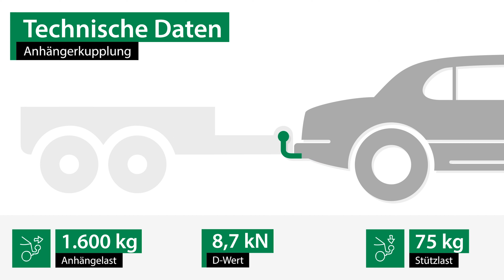Anhängerkupplung starr SUBARU IMPREZA Schrägheck | Brink Komplettsatz + Montage von Rameder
►Anhängerkupplung starr + Elektrosatz + Montage | SUBARU IMPREZA Schrägheck | Brink

Einbau, Montage und Produktvorstellung einer universal Anhängerkupplung inkl. E-Satz für den SUBARU IMPREZA Schrägheck . Die vorgestellte AHK abnehmbar von Brink ist bei Rameder erhältlich Das Nachrüsten der Anhängevorrichtung kann optional in einem unserer bundesweit verteilten Montagepoints von uns übernommen werden

Warum sollte ich meine Anhängerkupplung für den SUBARU IMPREZA Schrägheck bei Rameder kaufen?
+Bestpreis-Garantie
+Maximaler Kundenservice

Ist die Anhängerkupplung starr von Brink die richtige für meinen SUBARU IMPREZA Schrägheck von SUBARU?